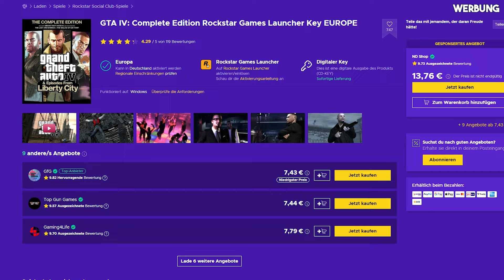Wir machen eine XXL BUS TOUR in GTA 5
➖ Quick-Links ➖

➖ Empfehlungen ➖

➖ Rechtliches ➖